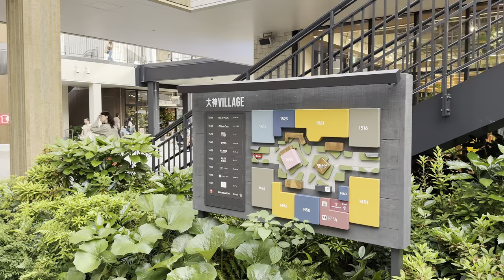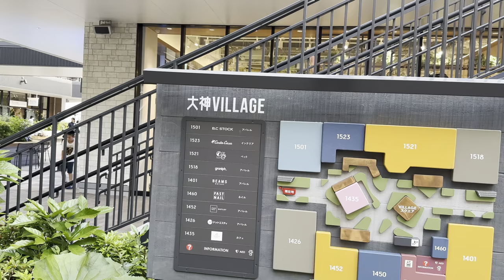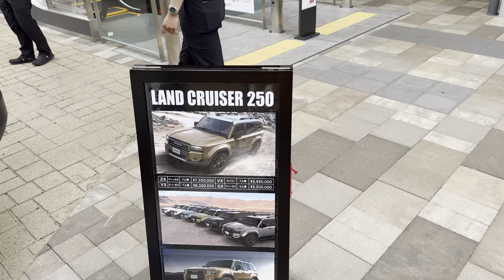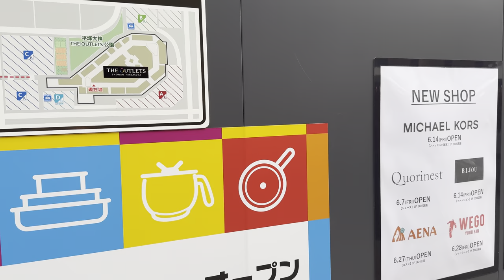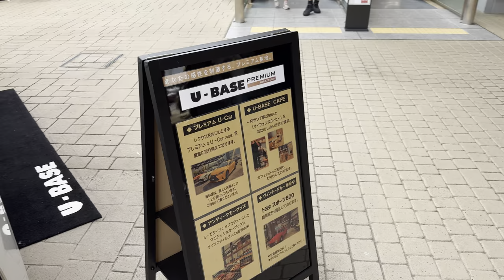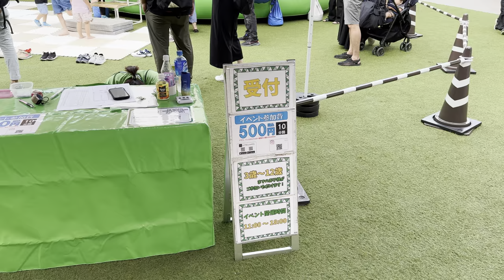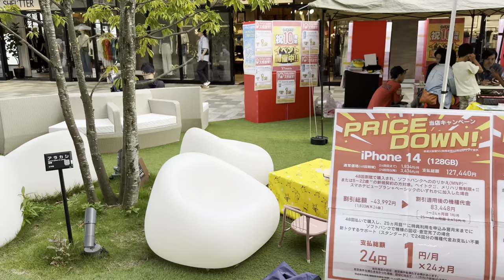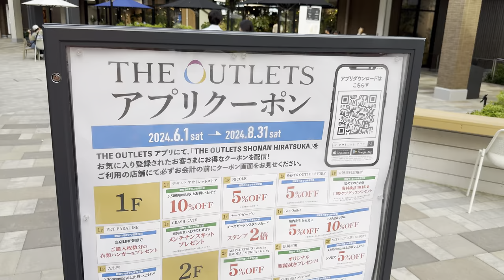Новости из Японии лето 2024. Новый крузак 250. Обзор аутлет мола.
► Telegram DenJP
► Япония. Праздники, мероприятия и отдых.
► Жизнь в Японии и разные полезности.
►Япония с высоты птичьего полёта.
►Япония. Японские школы и уроки.